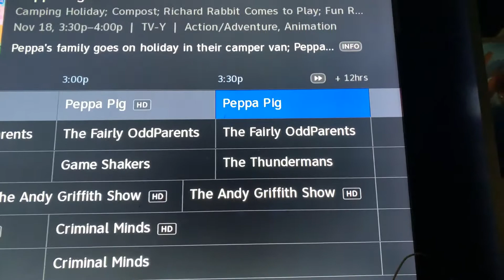A 4 1/2 Marathon of Peppa Pig Next Week!! Every Day!!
Doors of Fun, you might love this!